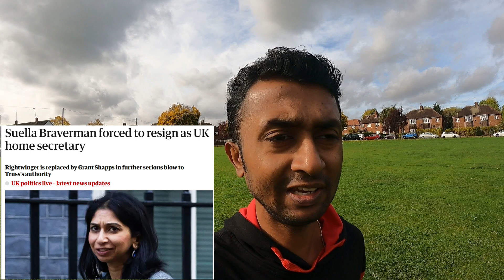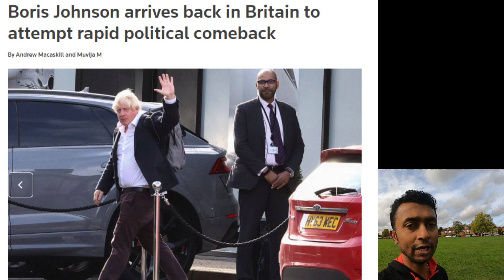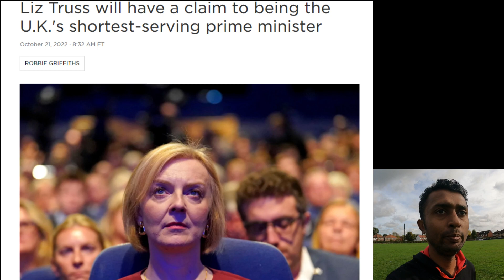UK Students Good News😃👏സ്റ്റുഡന്റസ് സന്തോഷവാർത്ത🔥😀PSW & Dep.Visa?Rishi Sunak Next PM??🙄👆🏿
Suella Braverman forced to resign as UK home secretary
Suella Braverman has been forced to resign as UK home secretary, throwing Liz Truss’s premiership into further chaos and angering the Tory right.

The Guardian was first to reveal that Braverman was departing, and that Grant Shapps, the former transport secretary who strongly backed Rishi Sunak in the Conservative leadership race, was replacing her.

Braverman, a leading rightwinger, was sacked by the prime minister because she sent an official document from her personal email to a fellow MP, in a serious breach of ministerial rules.

The draft written statement on migration was deemed highly sensitive because it related to immigration rules, which potentially have major implications for market-sensitive growth forecasts from the Office for Budget Responsibility.
However, Braverman’s departure is a further serious blow to Truss’s authority, coming as a growing number of Tory MPs – including her net zero tsar – threatened to rebel in a fracking vote, she U-turned once again on the pensions triple lock, and she suffered a mauling from Keir Starmer at prime minister’s questions.

Shapps’s appointment raised eyebrows in Westminster as he was believed to have been involved in attempts to get rid of the prime minister. It comes two days after he told Matt Forde’s podcast that he thought Truss was unlikely to survive. “She needs to thread the eye of a needle with the lights off, it’s that difficult,” he said.

"Rishi Sunak continues to forge ahead in the Conservative party leadership race, gathering the support of 128 MPs.

Boris Johnson is currently in second place, with his campaign claiming he has the backing of 100 MPs.

However, Mr Sunak's supporters raised doubts over the number of backers Mr Johnson has and they called for the former PM to show proof.

Penny Mordaunt is the only candidate to officially declare they are in the race, but she lags behind on support.

The BBC's Laura Kuenssberg said that Mr Sunak and Mr Johnson had met on Saturday evening, but she was not sure "if any conclusions or news was likely to come out of it tonight".

According to the BBC's running total of MPs who have gone on the record with support, Mr Sunak has 128 backers, to Mr Johnson's 53 and Ms Mordaunt's 23.

The voting intentions of only 203 out of 357 Conservative MPs are currently known and have been verified by the BBC, leaving many still to declare their interest.

The hopefuls have until 14:00 BST on Monday to declare they have got the support of 100 MPs, qualifying them for the next stage of the race.

It will then go to an online ballot of the Conservative party membership, with the result to be announced on Friday.

But if the party's MPs get behind just one candidate, we could have a new prime minister by Monday afternoon.

Polling suggests Mr Johnson would be favourite to win a members' vote.

Throughout Saturday, MPs were publicly declaring support for their favoured candidate.

Who would want to be prime minister now anyway?
Who are Tory MPs backing to be next PM?
Tory leadership: How secure is the online vote?
International Trade Secretary Kemi Badenoch earlier ruled herself out of the race to be the next prime minister, throwing her weight behind Mr Sunak.

Ms Badenoch - who made a big impact in the last Tory leadership contest - said in The Times that Mr Sunak was "the serious, honest leader we need".

She joined a growing list of Sunak backers, even though the ex-chancellor has yet to officially declare he is standing.

Mr Sunak's supporters include former chancellor and health secretary Sajid Javid, Security Minister Tom Tugendhat and former deputy prime minister Dominic Raab.

Pointing to the parliamentary probe facing Mr Johnson, Mr Raab told the BBC: "We cannot go backwards. We cannot have another episode of the Groundhog Day, of the soap opera of Partygate".

He said he was "very confident" Mr Sunak would stand, adding: "I think the critical issue here is going to be the economy. Rishi had the right plan in the summer and I think it is the right plan now."

Among supporters of Boris Johnson is former home secretary Priti Patel who said he could bring together a united team and lead the UK to a stronger and more prosperous future.

Business Secretary Jacob Rees-Mogg and Transport Secretary Anne Marie Trevelyan have also thrown their weight behind the former PM